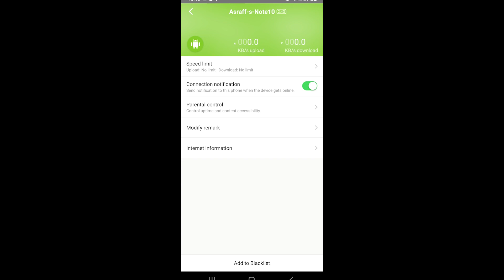Lajukan Internet Dengan Aluminum Foil,'Khurafat'? Review Tenda 4G06 N300 Wifi 4G Volte Router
Saya review Tenda 4G09 N300 Wifi 4G Volte Router (Simcard Router) dan siasat samada Aluminum Foil tambah speed Internet atau pun tidak.

Beli Peralatan Recording Dan Editing Abe Cerah:-